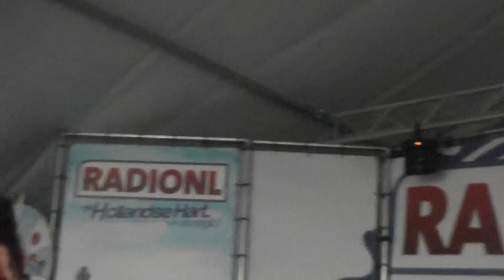radio nl drive in show films 29